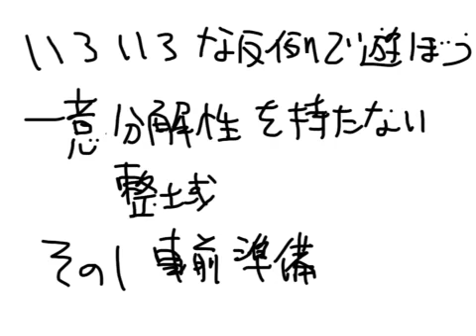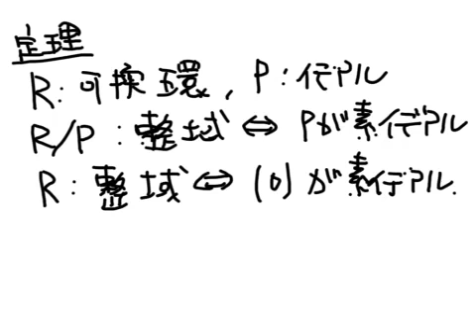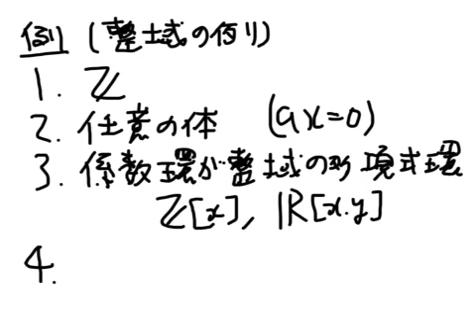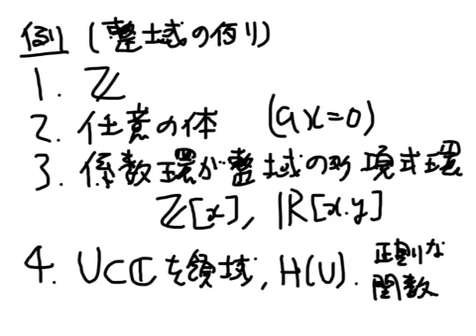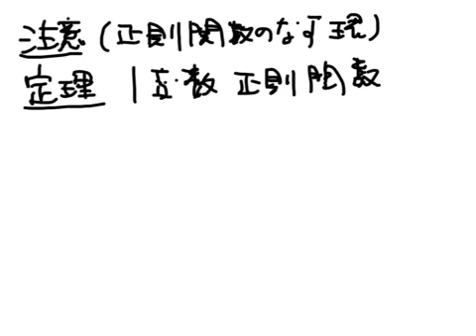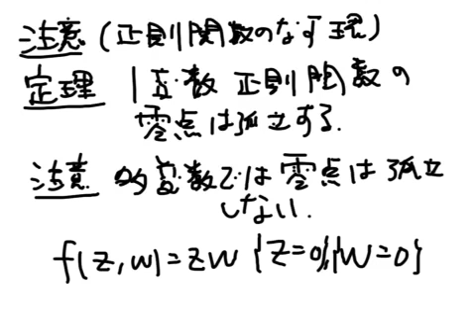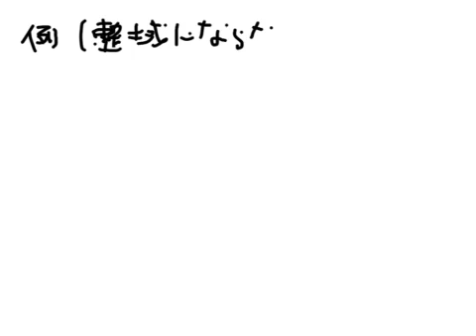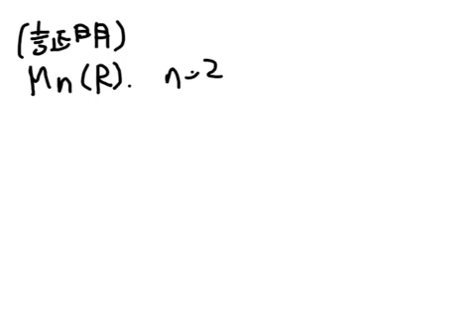数学講座 よくわからない数学 色々な反例で遊ぼう 一意分解性を持たない整域 その 1 事前準備の定義と例